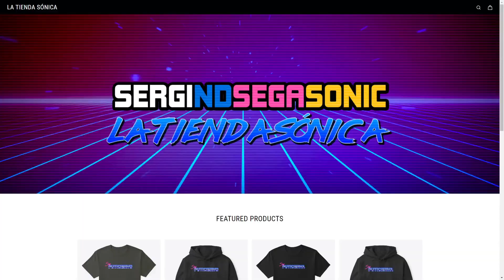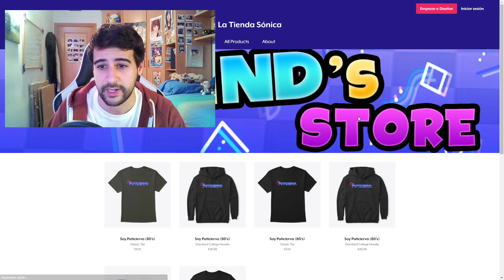🦔MERCHANDISING DEL CANAL YA DISPONIBLE🦔 | Sergindsegasonic